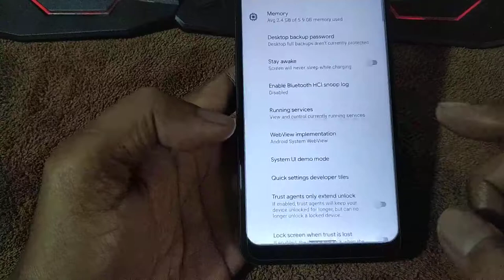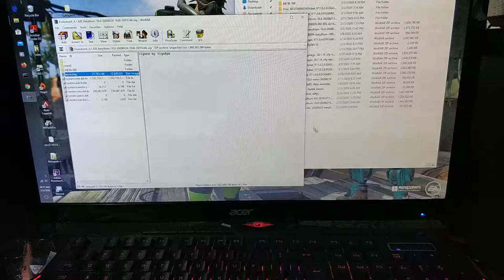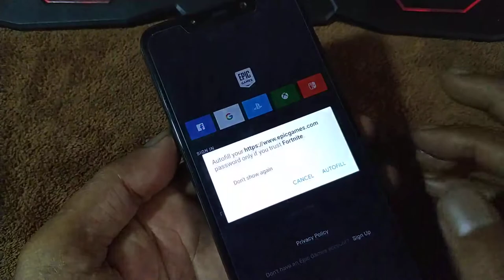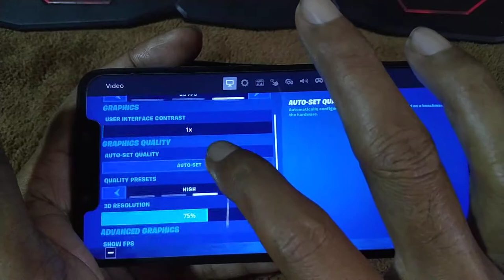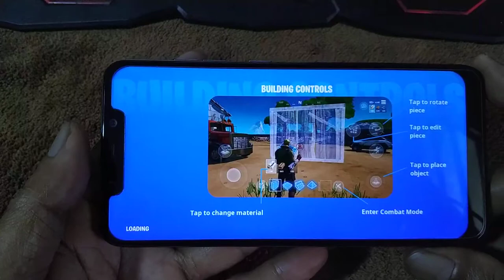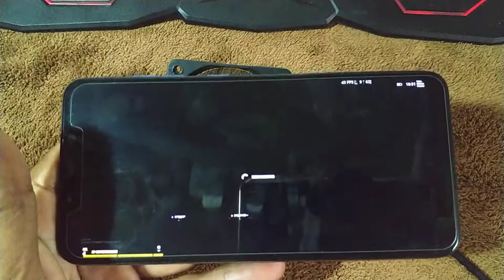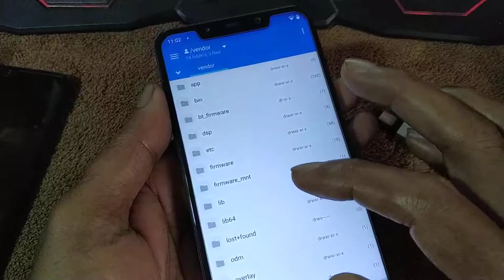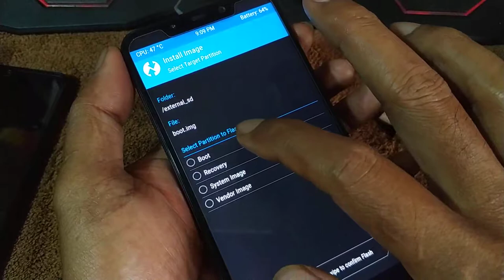How to get 60fps in Fortnite Chapter 2 Season 2 | Poco F1 Evolution X and Reloaded os android 10